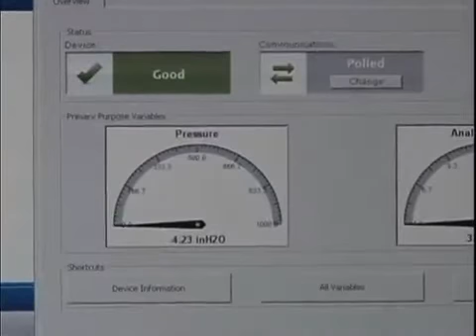Rosemount 3051S/3051 Drop Test // PCE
In this video Rosemount employees demonstrate the durability of the company's 3051 and 3051S pressure transmitters by dropping them from a height of three stories.